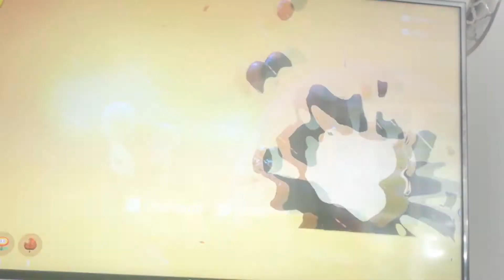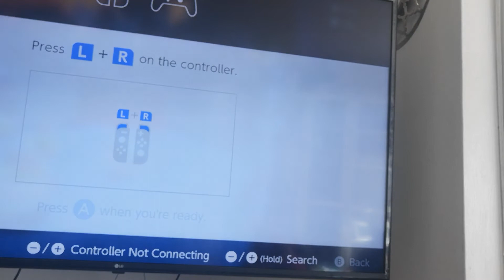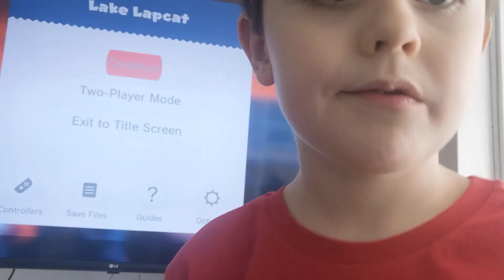harry plays bowsers fury part 5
bowsers fury part 5